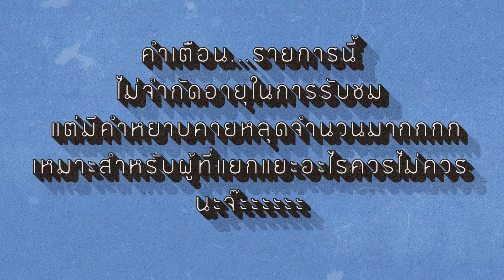GTA-V #4 ภารกิจคนโว้ยยยยย นั่นคอนวอย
สามารถปรับ 1080hd เพื่อความคมชัดครับ ถ้าชอบกดไลค์กับ Subscribe ให้เด็กๆหัดโตด้วยนะครับ -/\-